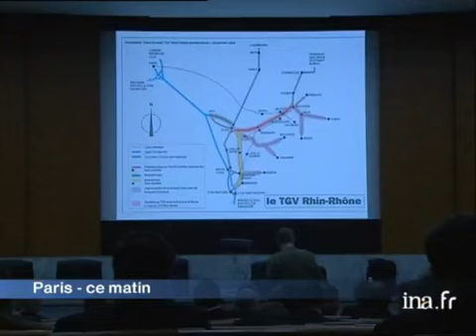Lancement des travaux entre Mulhouse et Auxonne du projet de TGV Rhin Rhône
18 fevrier 2004
Reportage sur le lancement des travaux de la liaison TGV Rhin-Rhône.Après 18 ans d'attente, un commité inter-ministeriel a annoncé il y a 2 mois le lancement des travaux de la 1ère tranche Mulhouse-Auxonne, avec une mise en service possible en 2010. L'avant-projet détaillé sera présenté au mois d'août : 70 TGV par jour sont prévus,  pour un investissement de 8 à 900 millions d'euros.  Aujourd'hui les élus de l'Est de la France se sont réunis à Paris. Ils entendent voir le projet du TGV avancer dans sa globalité : c'est à dire avec la prise en compte des branches Sud et Ouest. La branche Est du TGV Rhin-Rhône placera Dijon à 1h15 de Mulhouse, 1h25 de Lyon et 2h15 de Strasbourg.  Interview de Louis Gallois, Président de la SNCF, sur le potentiel de cette ligne TGV en nombre d'usagersJean-Marie Bockel, association TGV Rhin Rhône, déplore la manque de clarté du gouvernement sur les prolongements Sud et Ouest de cette ligne. politique; archive television; archive tv; ina; inna; Institut National de l'Audiovisuel; french tv Images d'archive INA